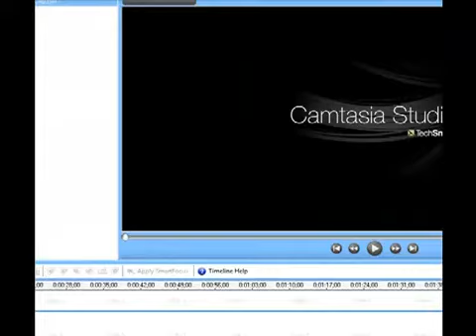TLs4 Plays (and Fails!) - Kaizo Mario World - 8b - NOT special conclusion!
This is the kind of level that crushes the dreams of little children aspiring to be pro Mario players...

(Original upload: August 23, 2009)